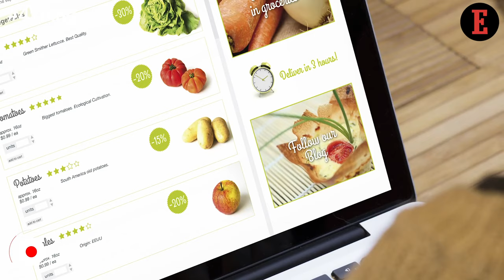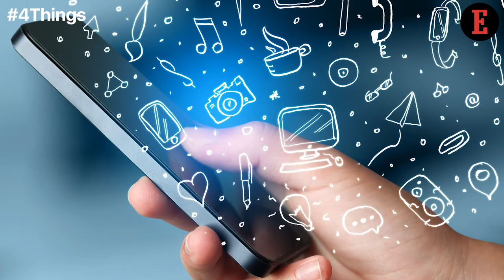Things to Know For July 12: News that Entrepreneurs Can Use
Our Features Writer, Aastha Singal, gives a sneak peek into the important tips for entrepreneurs. 4 Ways Digital Marketing Can Benefit Intelligent Food